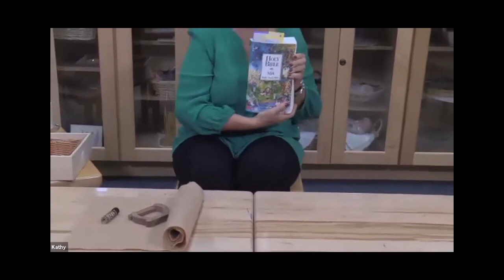Godly Play Family Worship - 11.8.2020 - David